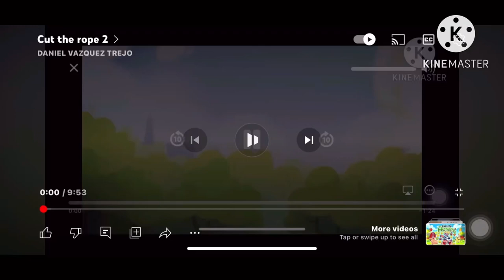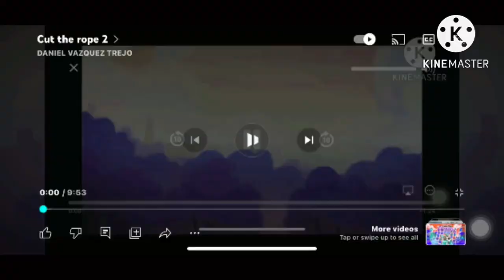Cut The Rope 2 Om Nom’s Quest Effects (SBP2E)